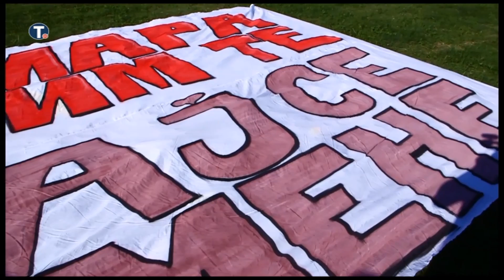Nebojša zaprosio Tamaru dok su leteli iznad Kraljeva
Video: Tanjug